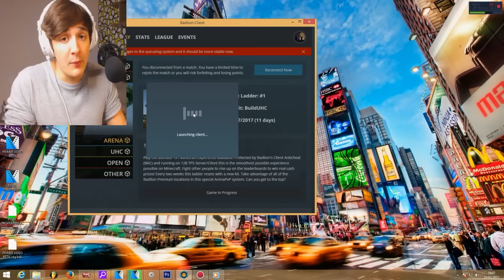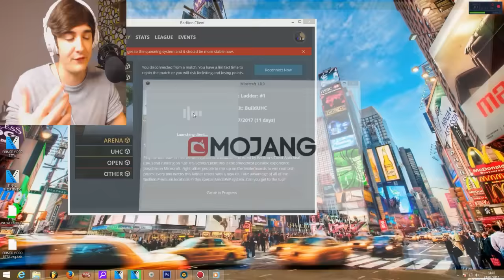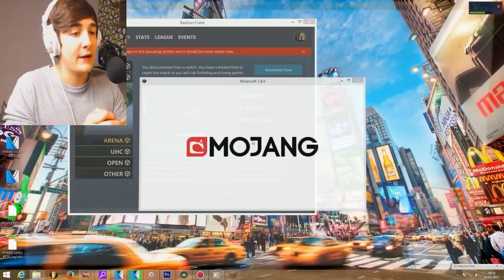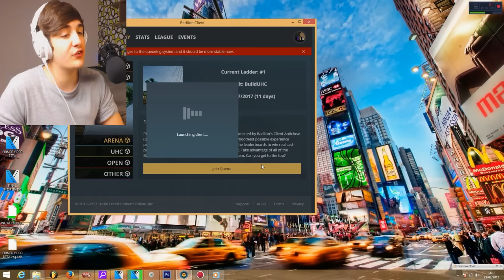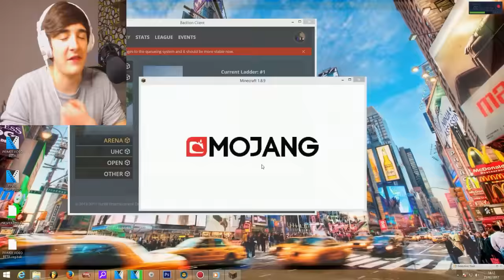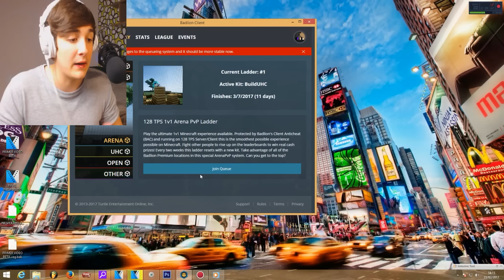COMO NO TENER KB EN BADLION PREMIUM (GLITCH)